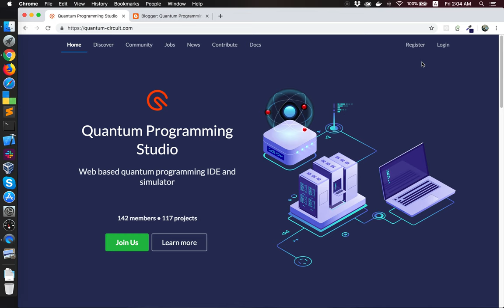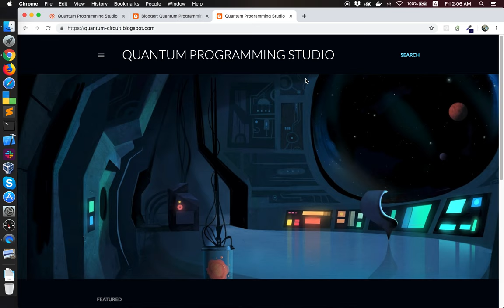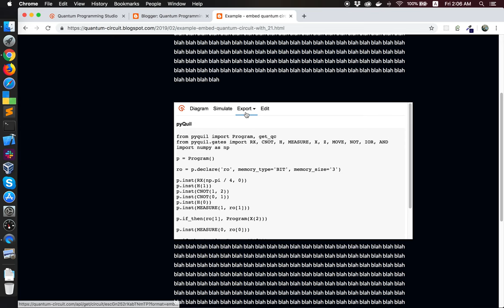How to embed quantum circuit into blog post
Example video showing how to embed quantum circuit with mini viewer and simulator into web page or blog post.